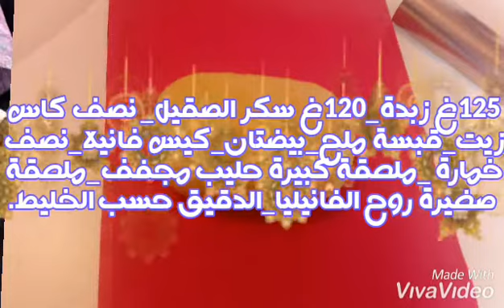صابلي مقرمش و ناجح بكل المعايير و سهل التحضير (الجزء الاول)